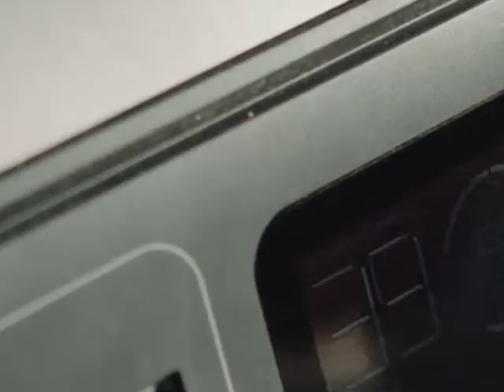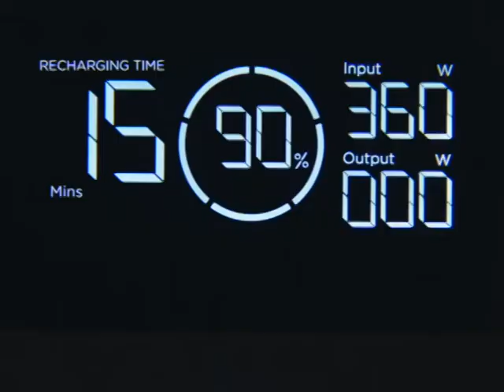Ecoflow RIVER 2, VAN-WEEK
Nouvelle gamme, nouvelle technologie.

• Recharge de 0% à 100% en 60 minutes grâce à la technologie X-Stream
• Recharge en énergie renouvelable : entièrement rechargée en 3h par Fast Solar Charging.
• Meilleure batterie de moins de 1 kWh pour les centrales électriques portables.
• Nouvelle technologie pour les batteries, le LFP augmente considérablement la durée de vie, passant de 800 à 3 000 cycles de rechargement. Une durée de vie 6 fois plus longue que la gamme précédente.
•Connexion simplifiée par le Wi -Fi ou Bluetooth

Un nouveau design, pensé pour une utilisation nomade et domestique.

N'ayez plus peur des coupures électriques grâce à la nouvelle série ECOFLOW RIVER 2 ET DELTA 2.